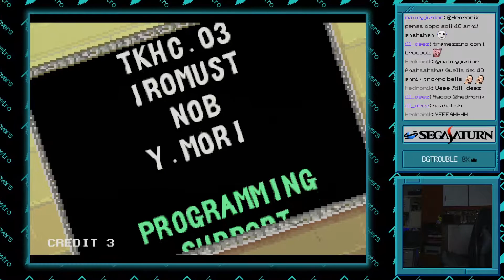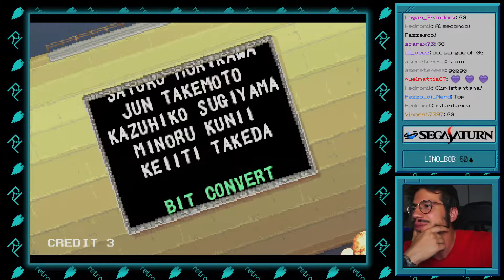Elevator Action Returns エレベーターアクション リターンズ [All Clear / 1CC - Good Ending] Playthrough - Sega Saturn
Elevator Action Returns エレベーターアクション　リターンズ
Playthrough with Edie Burret
All clear / 1CC - Good Ending
373400 Pts.
Played live on real hardware by Chebit:
Japanese Sega Saturn with Fenrir ODE, RGB Packapunch RGC Cable, Ossc.
240p signal captured with the Datapath E1S
No cheats or save states are used!
Timestamps:
00:00 Elevator Action Returns
00:28 Mission 1 - Red After Image
03:01 Mission 2 - Cross The Breeze
07:10 Mission 3 - Colors Of Night
12:42 Mission 4 - Under The Crack
15:37 Mission 5 - Crimson Line
23:02 Final Mission - Vermilion Sun
29:13 Good Ending